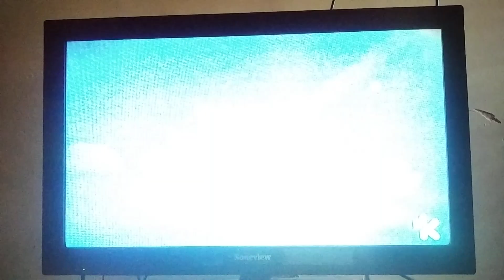La mentira blanca Tarjeta de Título